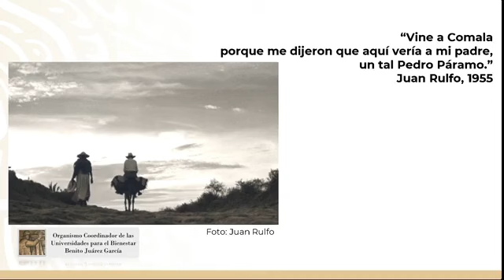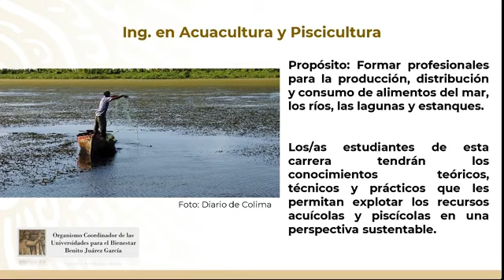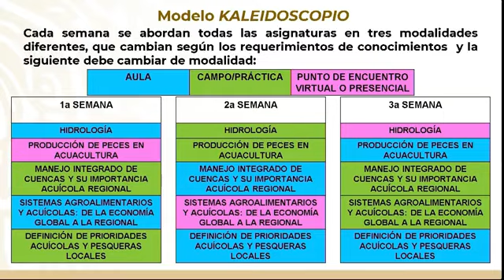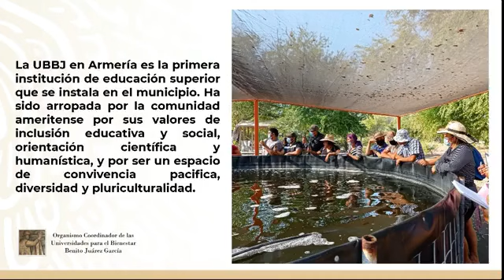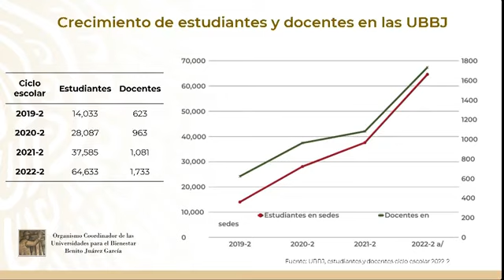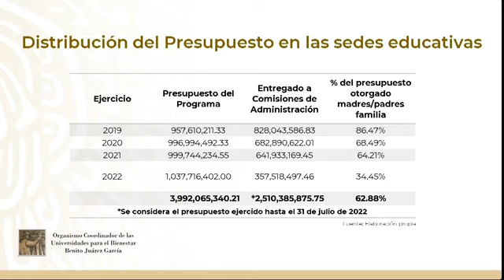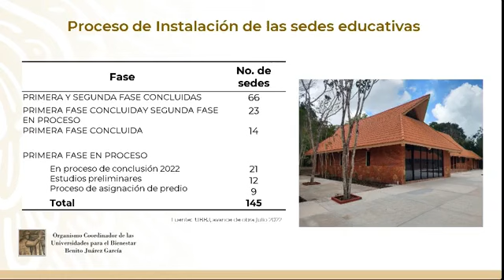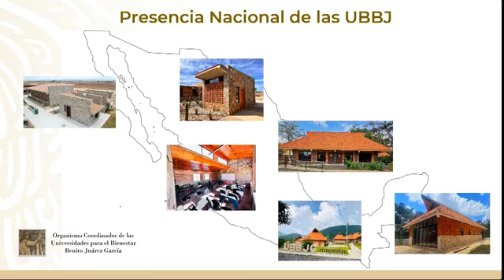Andrés Manuel López Obrador Presidente de México en Colima Universidad del Bienestar 6 Agosto 2022